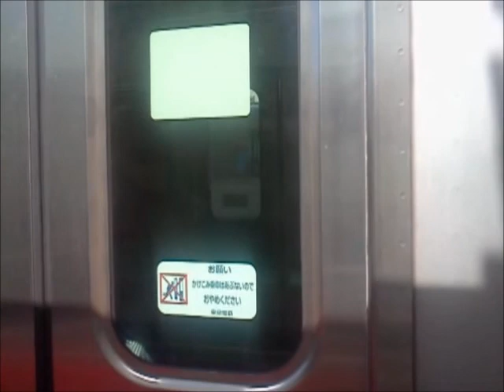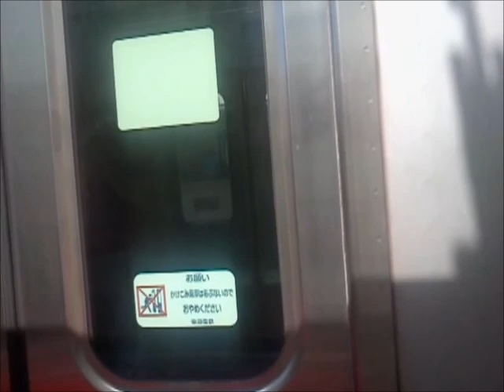東急田園都市線2000系走行音 宮前平～たまプラーザ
東急田園都市線2000系の宮前平(DT13)→鷺沼(DT14)→たまプラーザ(DT15)間走行音です。
制御方式は日立製VF-HR-132形のGTOサイリスタ素子VVVF制御です。

車両：東急2000系　第2編成　2402F